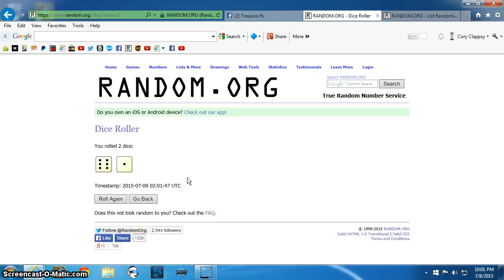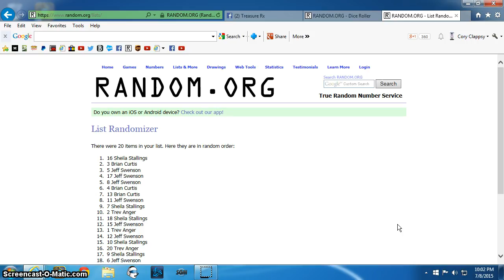Dying Eagle Zombuck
Neff TR